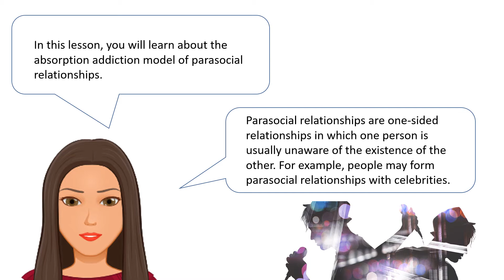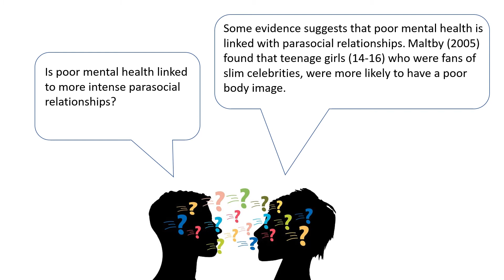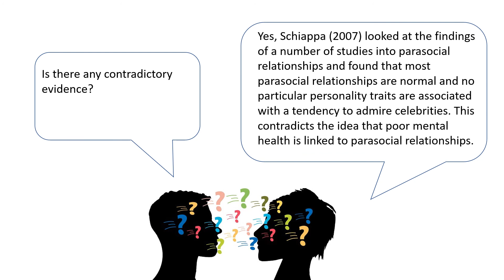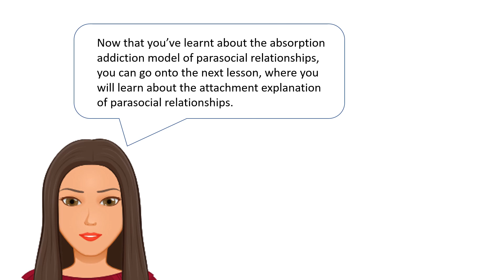Absorption addiction model of parasocial relationships lesson 10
This video explains the absorption addiction model of parasocial relationships in relation to the AQA psychology A-level specification.